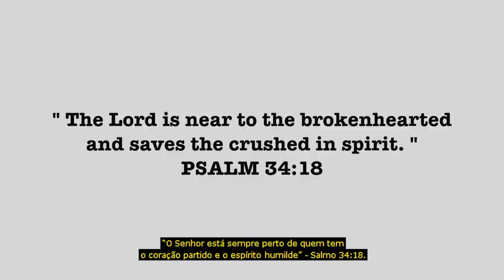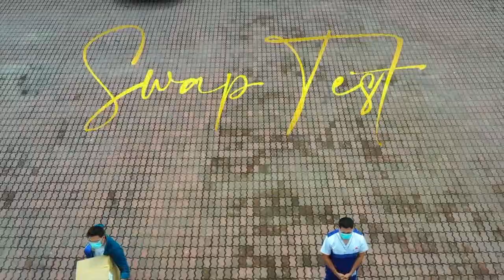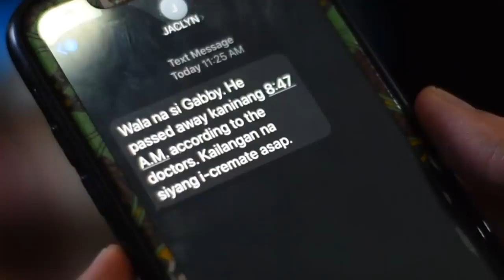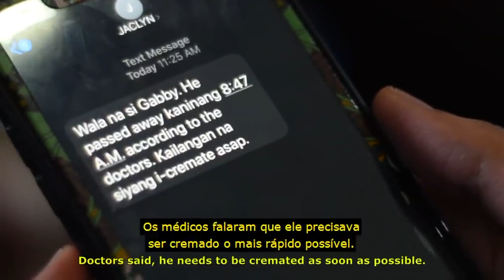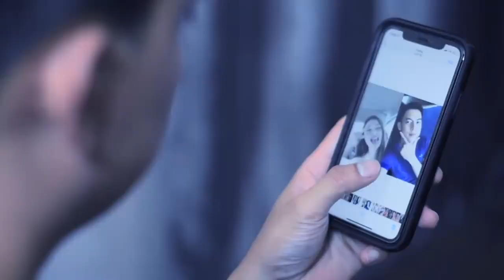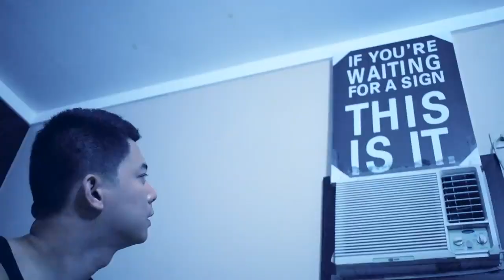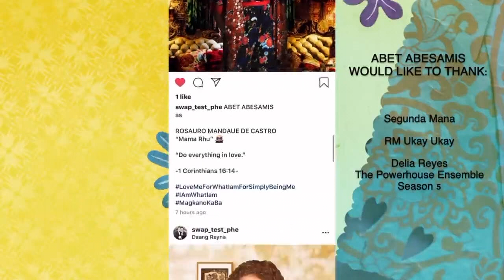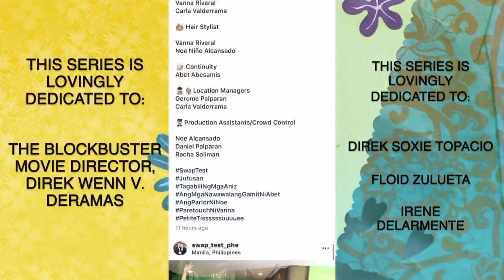SWAP TEST EPISODE 1 [Portuguese and English Subtitles]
Mabuhay! Hola! Hello! Apa Kabar? Bon Jour! Ni Hao Ma? Anyong!
GOOD NEWS!!! Your favorite BL SERIES is BACK!

"SWAP TEST"

Written and Directed by Joey Paras
Original Story and Concept by Joey Paras
Original Music and Lyrics (OST) by Joey Paras
OST Performed by Kiko Verzosa and Gerome Palparan
Produced by Gerome Palparan, Albert Abesamis, Racha Soliman
and Joseph Paras
Cinematography by Renz Lungcay

Featuring:

Gerome Palparan as GABRIEL
Ely Cellan as GIORGIO
Benj Espina as ACHILLES
Albert Abesamis as Mama Ru
Noe Alcansado as Hendrick
Racha Soliman as Aneszhka
Vanna Riveral as Kifi Mae
Carla Valderrama as Ji-Young
Arthem Basierto as Onyx
Daniel Palparan as Pedro
Pia Palparan as Papa
Antonio Adlawan as Julio
and
Joey Paras as Tita Jaclyn